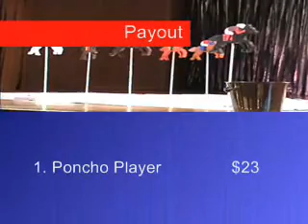Dicey Wooden Horse Racing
Dicey Wooden Horse Racing on the Dawn Princess with Assistant Cruise Director Anna.